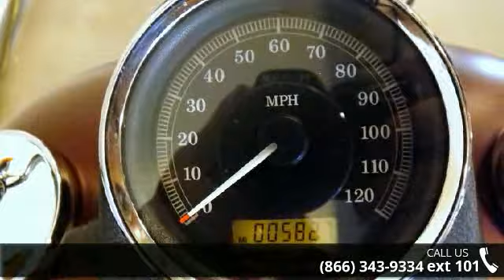2008 Harley-Davidson Dyna Glide Street Bob - FXDB